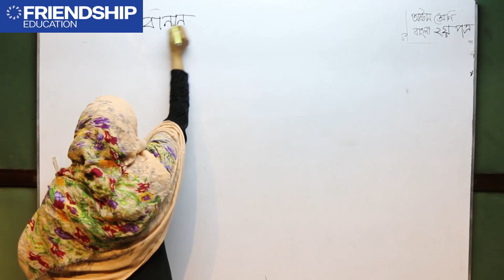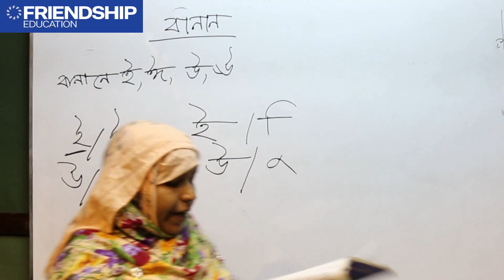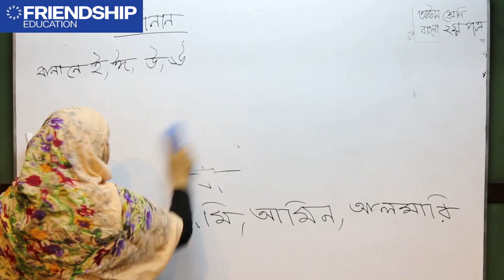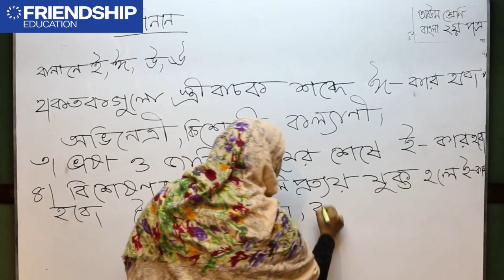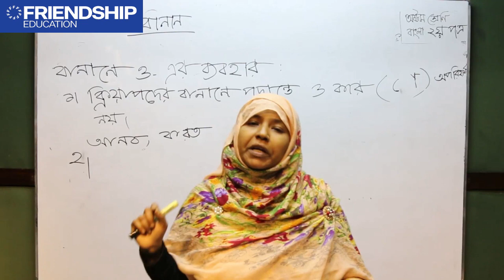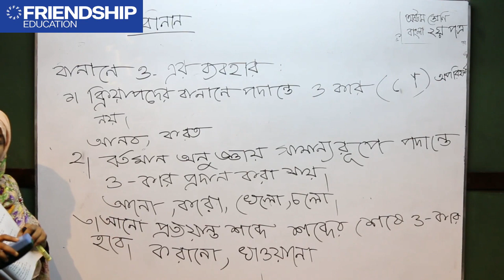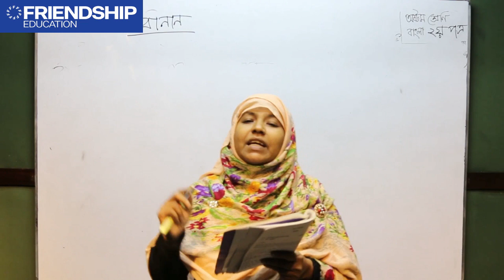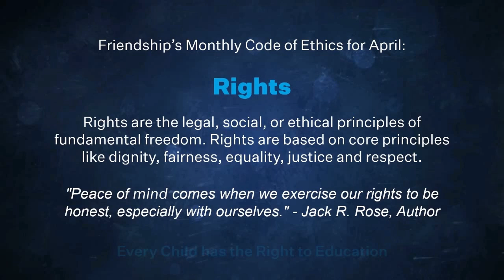বাংলা ২য় পত্র - বাংলা ব্যাকরণ ও নির্মিতি - বানান - অষ্টম শ্রেণি